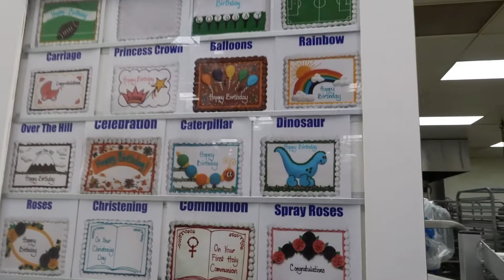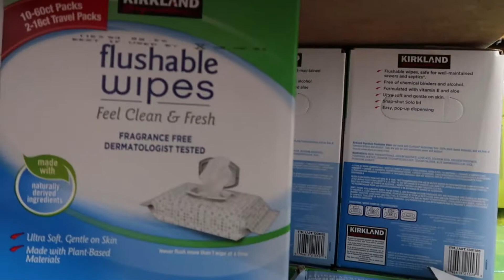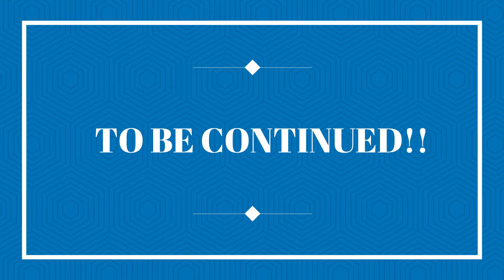TRIP TO COSTCO TO ORDER A BIRTHDAY CAKE FOR RHIANNA FILIPINA BRITISH LIFE IN UK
Hi guys !Kumusta na kayong  lahat?
On this video im going to share  with  you a day when we went to tesco to order RHIANNAS  Birthday cake!! Please watch till the end and enjoy the video!

Maraming Salamat sa pag visit sa aming Channel! very much appreciated!!!